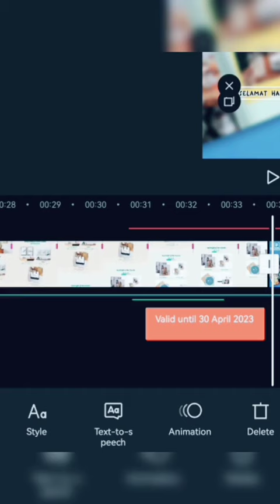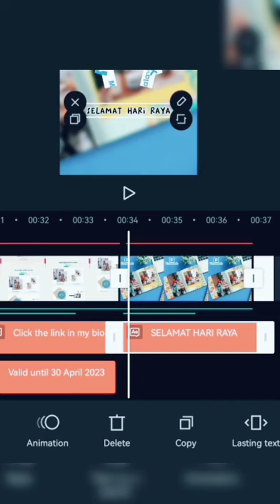CREATE VOICE BY TEXT USING CAPCUT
Guna capcut untuk hasilkan voice melalui text.
Selamat Mencuba...